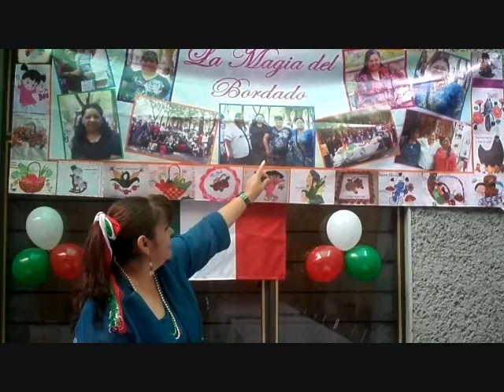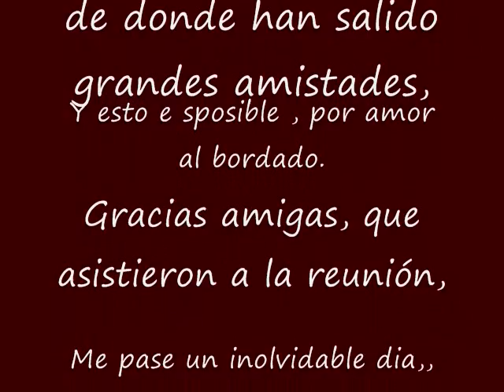Reunion del Grupo La Magia del Bordado Mes Patrio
Una linda reunión mas, de amigas  bordadologas,,